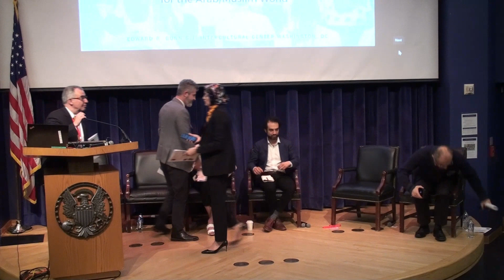PANEL 4 QA: Policy Implications: What have we Learned from the Failure to Promote Democracy?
PANEL 4
Policy Implications: What have we Learned from the Failure to Promote Democracy?
Moderator: Wa'el Alzayat
CEO, Emgage

Center for the Study of Islam and Democracy
22nd Annual Conference
DEMOCRACY DENIED:
Political, Human Rights and Policy Implications for the Arab/Muslim World
The ICC Auditorium
Georgetown University
Washington D.C.